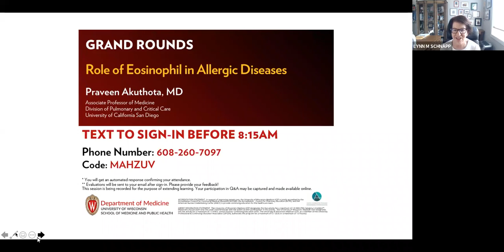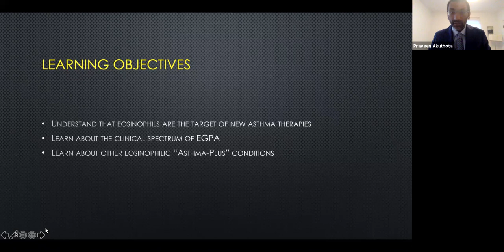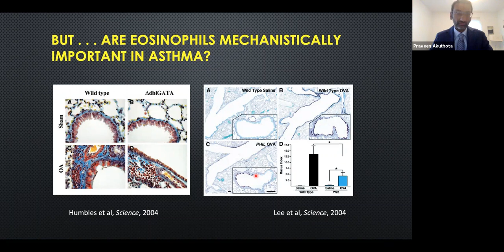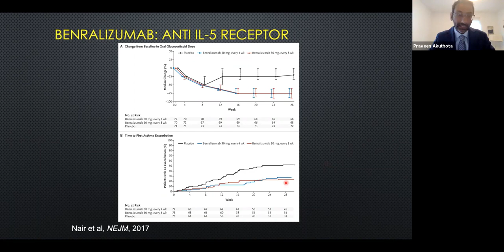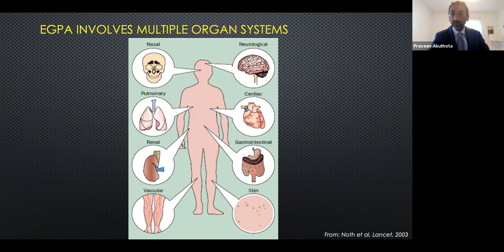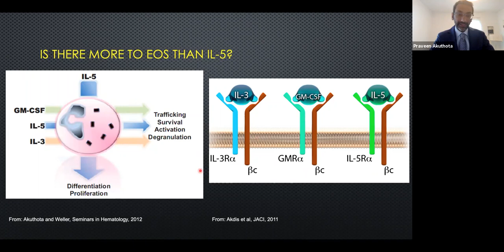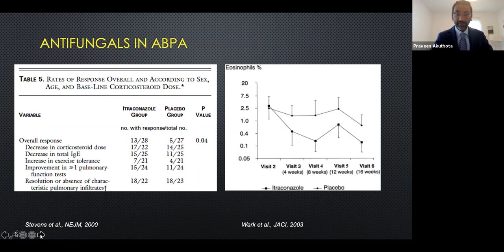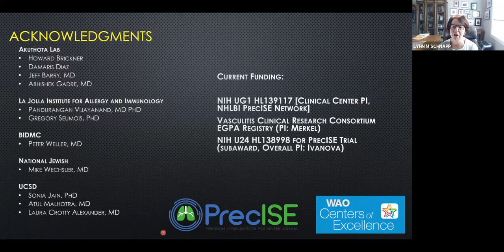4/30/2021: Role of Eosinophil in Allergic Diseases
Praveen Akuthota, MD
Associate Professor of Medicine
Division of Pulmonary and Critical Care